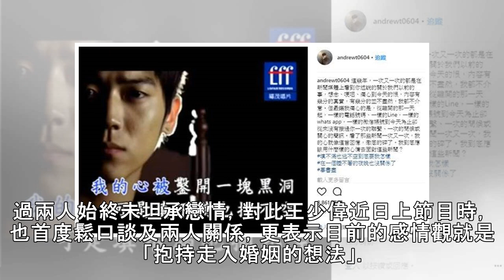首度曝和「謝忻感情狀態」 王少偉：想走入婚姻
2018年10月27日 09:37 中時電子報 蘇士亨 「外景小公主」謝忻，與天團5566成員王少偉傳出多年曖昧情，不過兩人始終未坦承戀情，對此王少偉近日上節目時，也首度鬆口談及兩人關係，更表示目前的感情觀就是「抱持走入婚姻的想法」。 王少偉上節目《命運好好玩》時，首度鬆口談論感情生活，他表示以往不願透露半點口風，主要是還不清楚自己要的是什麼，加上被外界冠上「花心」的封號，無論怎麼解釋都會被旁人質疑，他索性不多做解釋，目前41歲的他坦言已經想走入婚姻，所以對另一半的挑選會更加認真看待。至於與謝忻傳了多年的曖昧情，是否將成為自己的真命天女? 王少偉則坦言「只是朋友」，並表示如果認定一個人是朋友，...